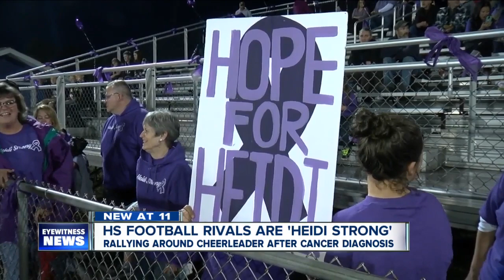Football rivals put aside differences to support cheerleader fighting cancer